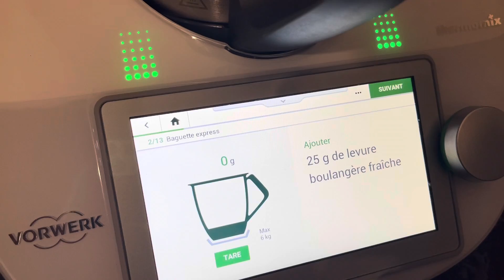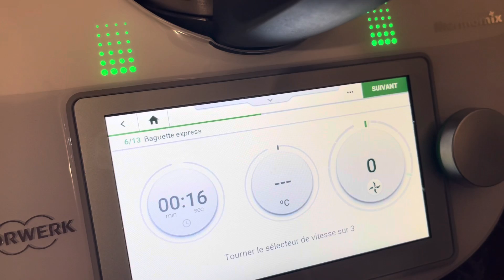Baguettes express au